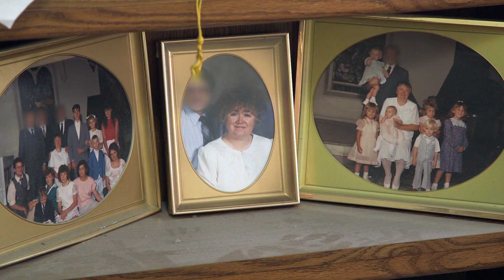Hoarders: Bonus Scene: Kathy Opens Up | A&E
Kathy has a real breakthrough about her hoarding problem in this bonus scene from "Kathy & Elmira."

Hoarders
Season 8
Episode 97
Kathy & Elmira